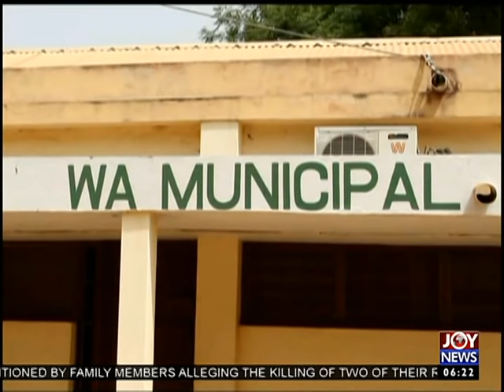Police Brutality - AM News on Joy News (7-2-17)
IGP petitioned by family members of two relatives killed by police